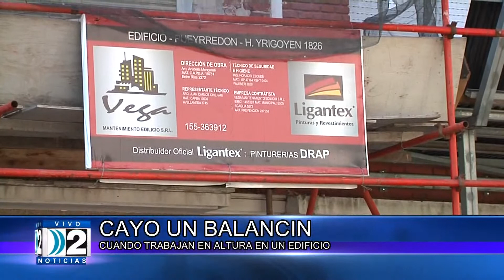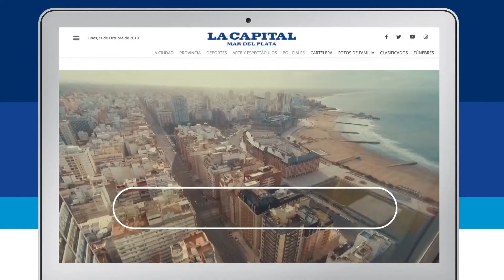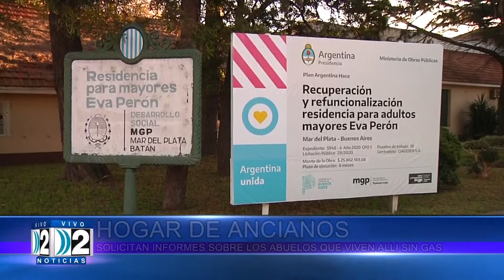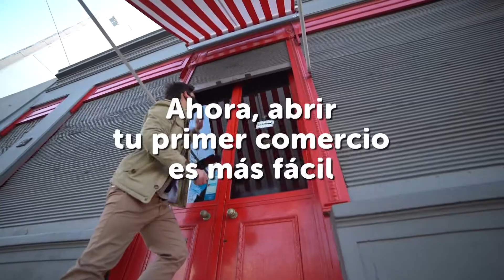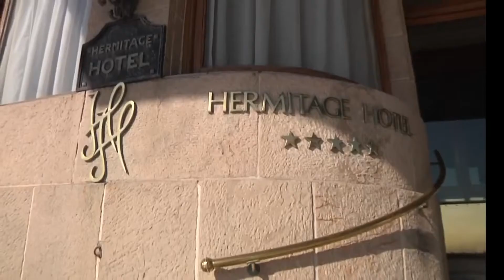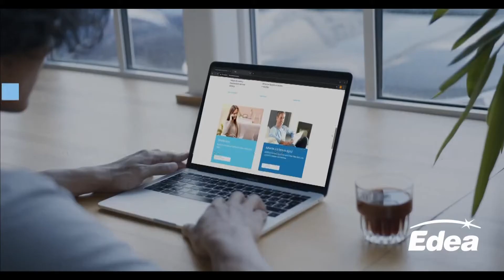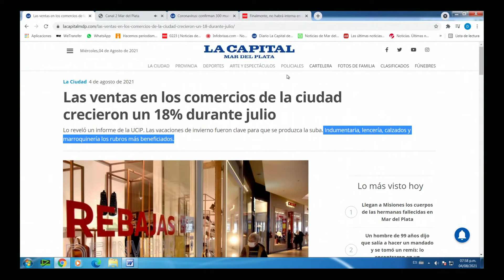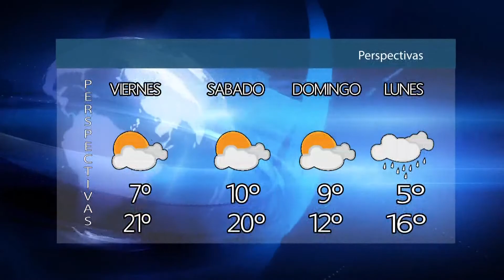04 08 CANAL 2 NOTICIAS 3a EDICIÓN